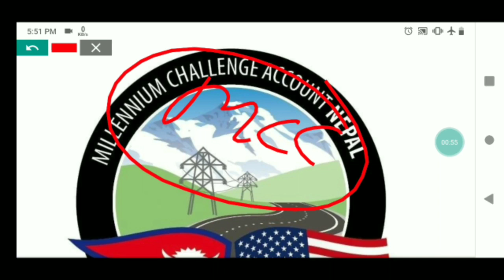MCC पर आया नेपाली PM का बड़ा बयान What is MCC Agreement?Controversy of MCC in America and Nepal